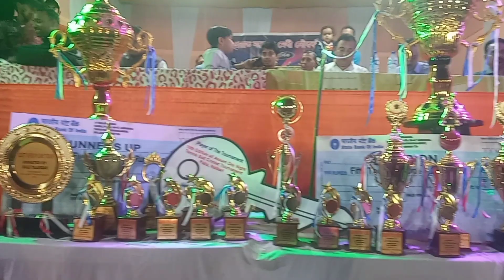পয়লা লাচিত সংঘৰ সৌজন্যত হোৱা দিবা নৈশ টেনিছ বল ক্ৰিকেট ত Dimpu Baruah i কি কলে ?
পয়লা লাচিত সংঘৰ সৌজন্যত হোৱা দিবা নৈশ টেনিছ বল ক্ৰিকেট ত Dimpu Baruah i কি কলে ? ‎@Dimpu Baruah